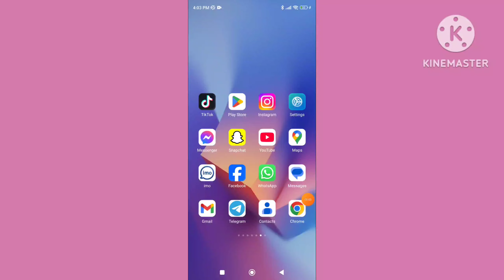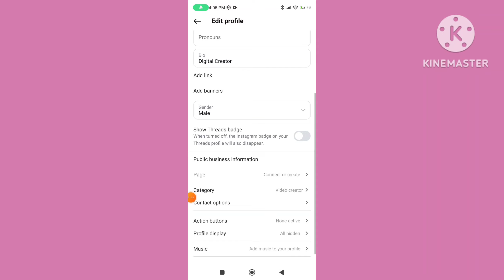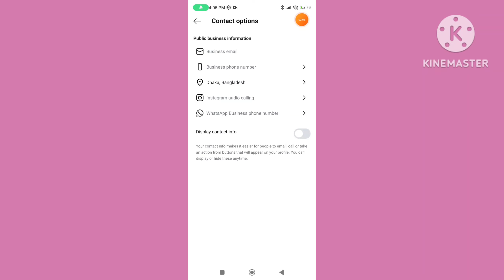How To Change Country Location In Instagram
How to change country location in Instagram. How to change country location on Instagram. How to change location on Instagram. Change country / region on Instagram. Increase view and reach Instagram account. Instagram location change kaise kare 2025. Instagram location change kaise kare.